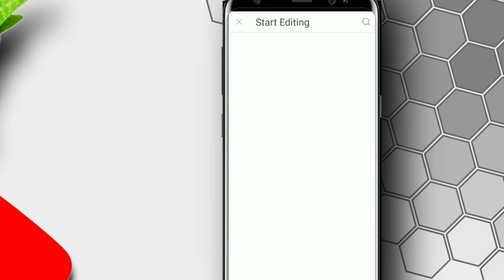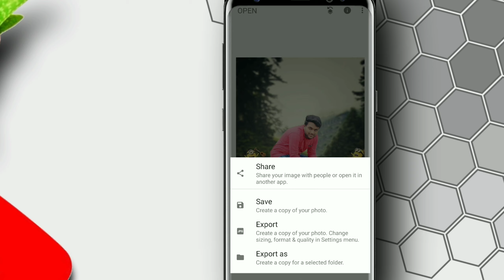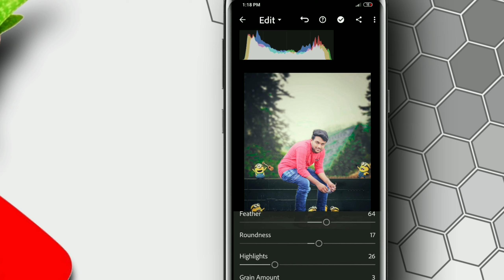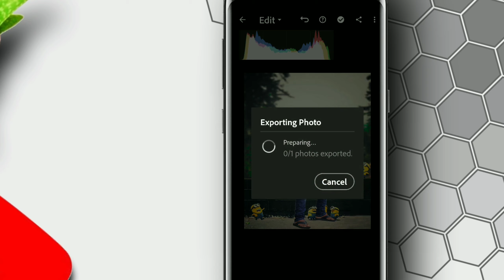PicsArt Editing Tutorial | Manipulation Photo editing in telugu | Photo editing in Android mobile